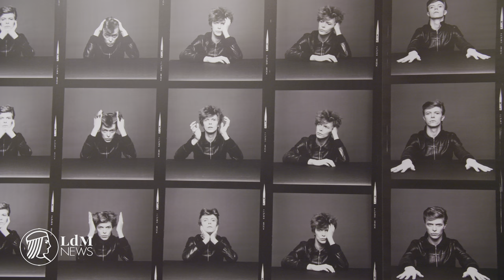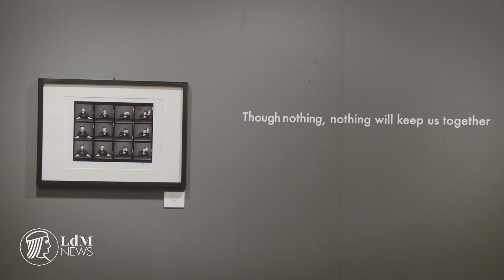Heroes - Bowie by Sukita at Palazzo Medici Riccardi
Palazzo Medici Riccardi presents the exhibition ‘Heroes’, a collection of photographs by Masaiyoshi Sukita of the British music legend, David Bowie.

Florence pays homage to the iconic rock artist in this exhibition; its 60 photographies portray 40 years of friendship and artistic collaboration between the Thin White Duke and Sukita, who first met in 1972.  3 years after David Bowie's death, Sukita commemorates his lifelong friend by sharing images from his personal archives at Palazzo Medici Riccardi, one of the most beautiful Medici's palaces in Florence.

The exhibition features Ziggy Stardust in a series of color shots, Bowie off the grid during a trip to Japan, as long as a black&white headshots that brought to the world the cover of its 12th studio album, 'Heroes'. These are more than photos of Bowie, they are memories of a legend who lives on. Catch the exhibition before it ends on June 28th!